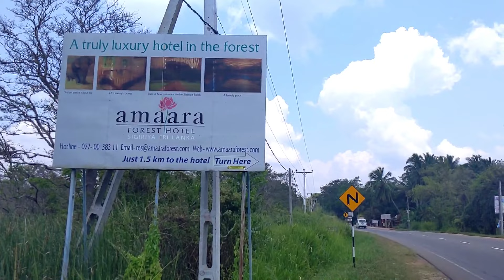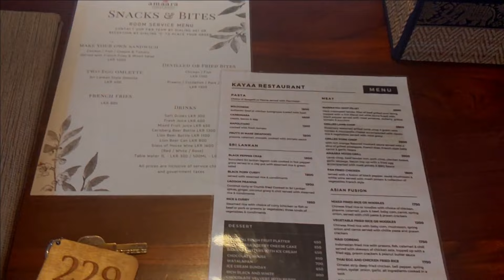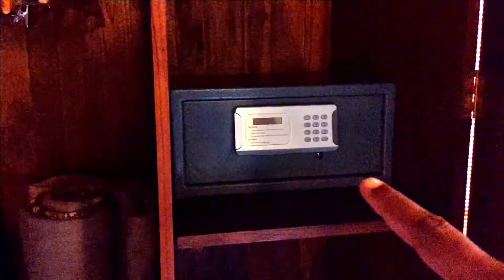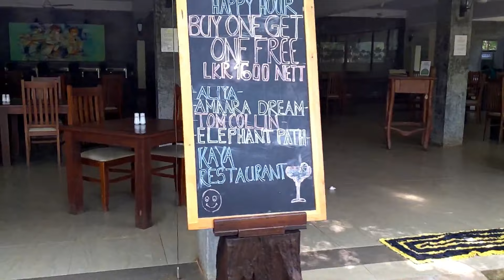ලයිට් සිය ගණනකින් ආලෝකමත් වන අපූරු හෝටලය Amaara Forest Hotel Sigiriya Hote Experience